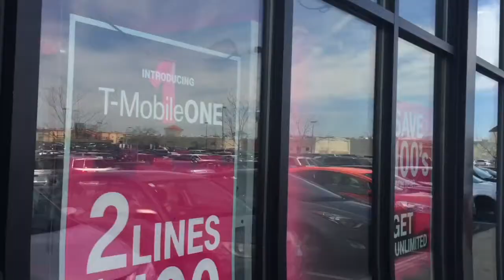Bowling Practice 🎳 | Strikes & Spares | Trip to T-Mobile 📱 | Vlog 2017 Ep 4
Bowling is no joke in this family! Chelle and Siyah go out to The Lanes at Ft. Meade to get some bowling practice in.  Who gets mores strikes?  Then they take a trip to their local TMobile store to look at the iPhone 7. Upgrade maybe?

Bowling Balls Used:  DV8, Brunswick, Ebonite